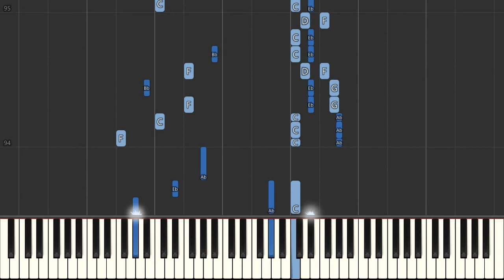Nico & Vinz Am I Wrong Piano Tutorial Synthesia